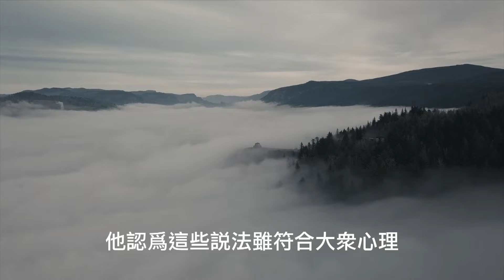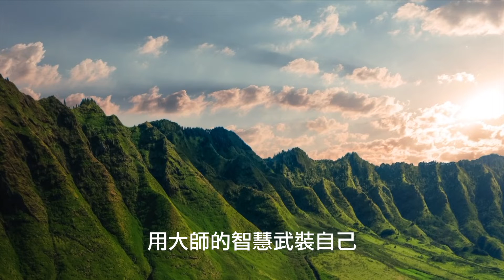彼得·林奇的投资智慧，用大师的智慧武装自己，财富和成功会慢慢向你靠近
彼得·林奇

彼得·林奇的投资智慧